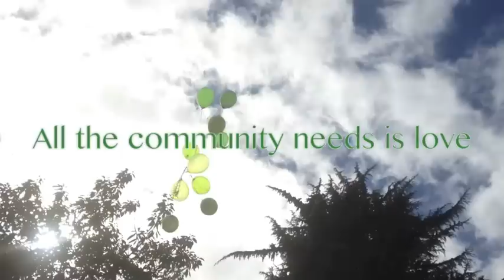All you need is love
The music video to Goodwill Gardening's All you need is love single. They are the team from Great Malvern who are improving garden spaces in their local community by bringing help and support from the whole community together.